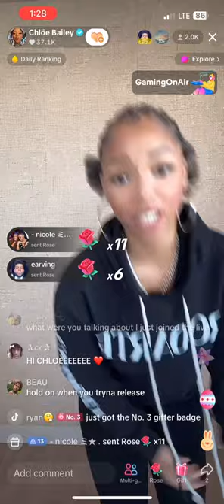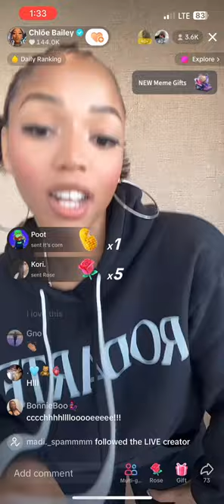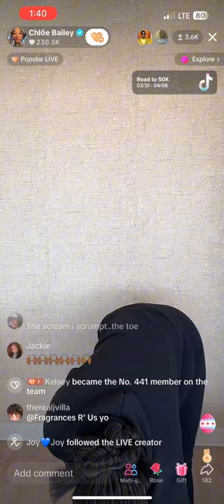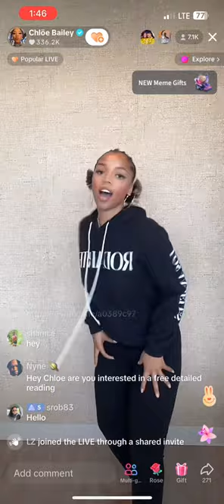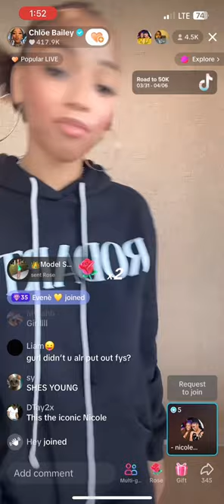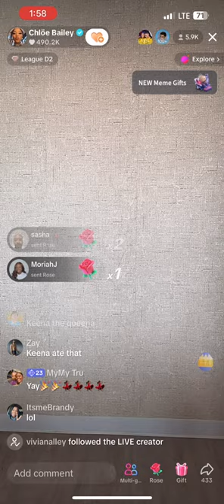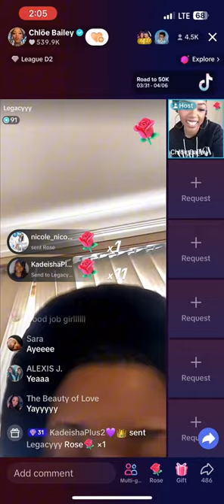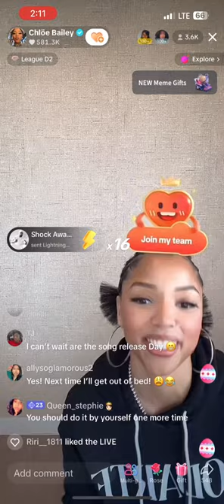Chlöe Bailey - TikTok Live 4-4-2024 (Talks Coachella Performance & Teaches ‘Boy Bye’ Dance)